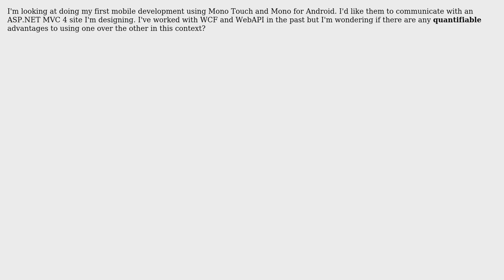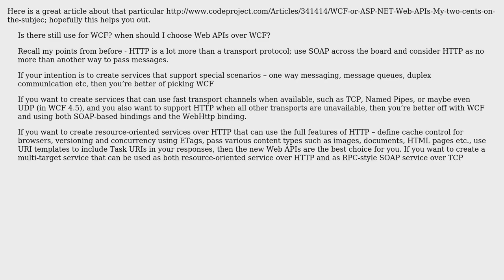Software Engineering: Is there an advantage to using WCF or WebAPI for mobile?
With thanks & praise to God, and with thanks to the many people who have made this project possible! You are responsible for your own actions.